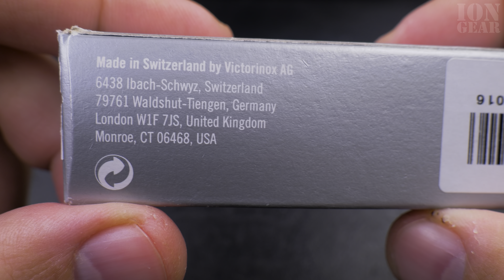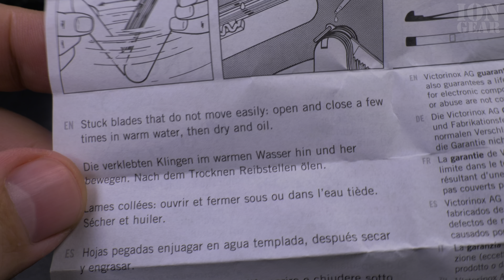Victorinox Compact Swiss Army Knife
Victorinox Compact Swiss Army Knife Functions Close Look at sak model Victorinox 1.3405 Compact red.

Great for outdoor use with the saw.
The Victorinox Huntsman SAK model is not too thick and heavy but it does have some really useful features in my opinion.

Video is about

Swiss Army Knife Model
Victorinox 1.3405 Compact red.
Swiss Army Knife Compact Model
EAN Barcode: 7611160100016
Made in CH

Swiss Army Knife or SAK tricks and Swiss army knife survival hacks. Write your favorite sak tricks in the comments below.

Survival knife Watch the video carefully without skipping to see all the steps needed in this video.

Check it, buy it, post it and tag it

Do not attempt! Our videos are made for demonstration and entertainment purposes only. If you attempt to do what is shown in the videos, you try at your own risk. Be safe and be aware of your environment.

Any questions?